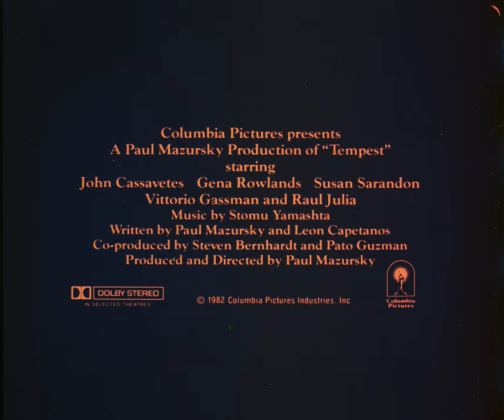Tempest (1982) 35mm film trailer, flat open matte, 2160p